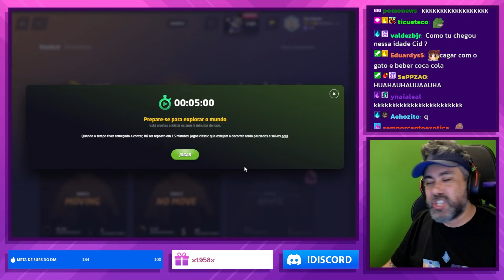PEGANDO NERDOLA NO MODO RANQUEADO DO GEOGUESSR